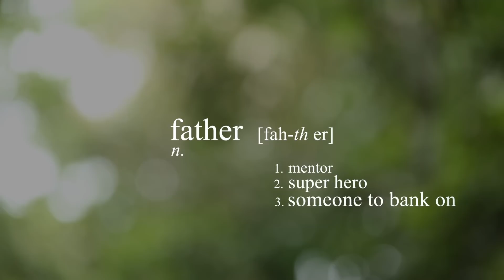Happy Fathers Day!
This Father's Day, express love for your father